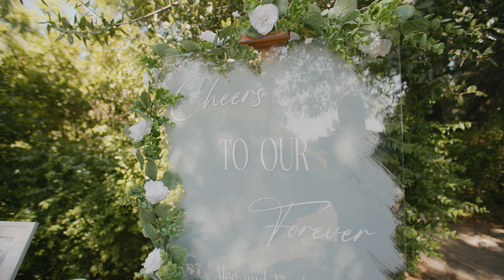Nicole and Alec's Wedding Video | Union Hill Inn | Sonora, CA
We’re not in the business of creating over-edited Hollywood blockbusters. Nope, we’re all about capturing the essence of your special day with a refreshingly authentic touch. We bring the realness, the candid moments, and the relaxed vibes that make your wedding film a true masterpiece. So, if you’re ready to ditch the drama and embrace the beauty of simplicity, we’re the dream team you’ve been searching for!

If you'd like to find out more about why 100s of California couples have chosen to preserve their wedding day with us, please visit our

We believe in complete transparency, which is why we created a behind-the-scenes video showcasing how we expertly shoot video, record crystal-clear audio, and collaborate seamlessly with other vendors. Immerse yourself in the magic by watching it